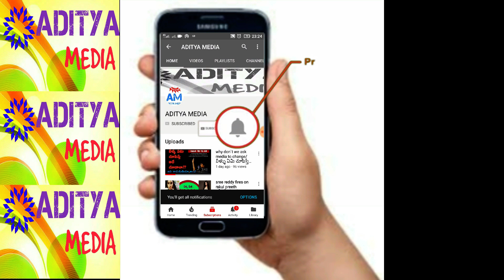హీరో_అర్జున్ నిర్మిస్తున్న హనుమంతుని ఆలయం ||ACTION KING ARJUN BUILD LORD HANUMAN TEMPLE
హీరో_అర్జున్ నిర్మిస్తున్న హనుమాన్ గుడి

శరవేగంగా ముస్తాబు అవుతున్న మన అభిమాన నటులు యాక్షన్_కింగ్_అర్జున్ గారు నిర్మించిన ఆంజనేయ స్వామి ఆలయం.
ఆంజనేయ స్వామికి ప్రియ భక్తుడు అర్జున్ గారు. ఆ అభిమానంతోనే ఆయన తాజాగా పద్మాసనంలో కూర్చున్న ఆంజనేయ స్వామి విగ్రహంతో కూడిన గుడిని కట్టించి ప్రారంభించారు. ముప్పై ఐదు అడుగుల ఎత్తున్న ఈ విగ్రహం మొత్తం ఒకే రాతితో చెక్కబడింది. ప్రపంచంలో పద్మాసనంలో కూర్చున్న ఆంజనేయ విగ్రహం ఇదే. ఈ దేవాలయాన్ని సిరిపెరంబుదూర్ దగ్గరలోని గేరుంబాకమ్ గ్రామంలో నిర్మించారు. ఈ దేవాలయం నిర్మించటానికి సంవత్సర కాలం పట్టింది. కుంభాభిషేకం తో ఈ విగ్రహానికి పూజలు ప్రారంభం చేయబోతున్నారు.